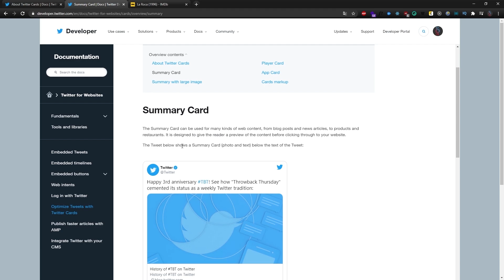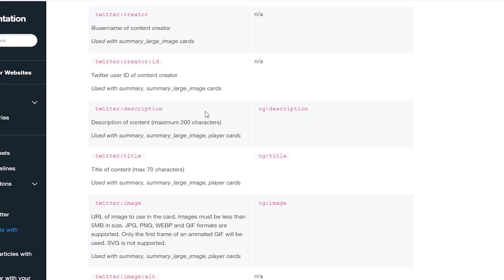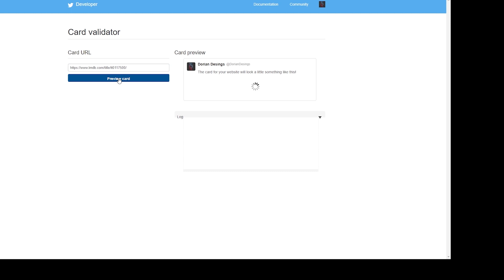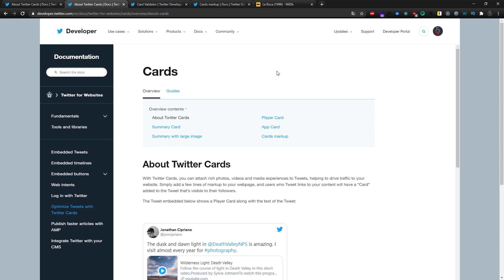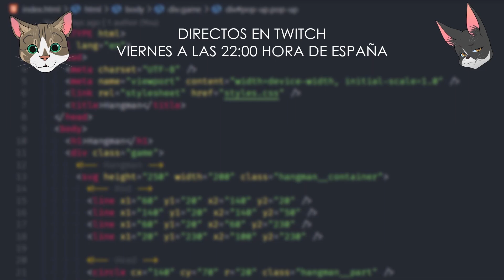✅ TE MUESTRO Cómo CREAR una TWITTER CARD (Curso de HTML5 desde CERO ACTUALIZADO) #70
👋Hola, soy Dorian y voy a enseñarte a programar de manera sencilla y correcta con las especificaciones oficiales, te aseguro que cuando acabes este curso y continúes con los siguientes serás capaz de encontrar mejores oportunidades de trabajo en el ámbito web o quizás realizar ese proyecto web que tanto has querido, pero no tenías idea por donde comenzar.

Si tienes alguna duda o pregunta sobre este curso o un ejercicio en específico, te invito a unirte a la comunidad de Discord donde más de 6 mil personas estarán dispuest@s a ayudarte en tu crecimiento

Mi setup: 👇